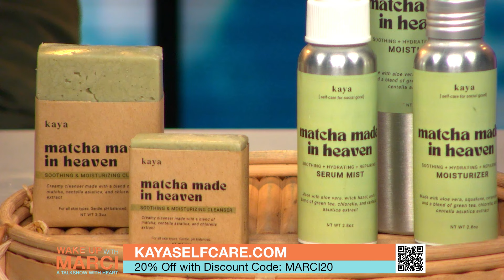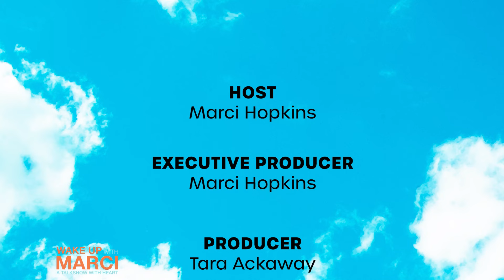Dr. Katherine Pace, Anchalee and Nina Pagsanjan, & Coffee Toppers Cold Foam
Dr. Katherine Pace of Haven Pelvic Physical Therapy in Westfield, NJ, will be discussing the importance of pelvic floor therapy.
Anchalee and Nina Pagsanjan, co-founders of Kaya - Self-care for Social Good introduce us to their travel-friendly, refillable skincare essentials for summer.
A special demo from Coffee Toppers Cold Foam to upgrade your coffee routine!

Remember to catch us Saturdays at 10 AM EST on WLNY-TV 10/55 in the TriState Area, Sundays at 5:30 AM PST on CBS Local 2 (KPSP-TV2) in Santa Barbara & Palm Springs, CA, and Sundays at 6 AM MDT on ABC MIFI-TV in Idaho Falls, Idaho, and Jackson Hole, Wyoming.
But that’s not all! Nationwide viewers, we’ve got you covered on Hulu Live, YouTube Live, FuboTV, and locally on ONNJ.
and join us in spreading inspiration and empowerment!